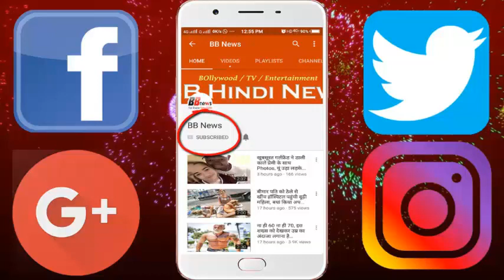यहां गाड़ी के टायर मोम की तरह पिघलते हैं, 70 डिग्री की मार झेलते है लोग, भूलकर भी अभी मत जाना..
Here the tires of the carrot melted like wax, the people of the 70's are beaten, do not forget even now.

India's record breaking summer has started to fall. In many places the temperature has crossed 40 degrees. However, India is not the only country where there is so much heat. Many countries in the world where the temperature has reached 60 to 70 degrees, these places are called the hottest country in the world. Many countries in the world where the temperature has reached 60 to 70 degrees. Dasht-e-Lot is considered to be the hottest place in the earth. In the year 2004, the temperature was 70 degree and in 2005 it was 70.7 degree. It is said that in most parts of the lot it is so hot that it is not possible for any organism to be here. Australia is called the world's driest continent. The part of Queensland Outback, famously known as 'Badlands', is a big desert. In 2003 there was a fierce drought, at that time the temperature had reached 69.3 degree Celsius. Fleming Mountain, which is in Tian Shan mountain range in Xinjiang, China, is also known in warm areas. In 2008, the temperature of the sea was recorded at 66.8 degree Celsius. It was the highest temperature measured on Earth that year. There is a crystal cave in the Naca of Mexico, it is considered the largest natural crystal ever found. The cave is so hot that the maximum temperature of the air has been recorded at 58 degree Celsius. Because of this, there has not been much investigation till date. Al-Aziziyah, which is 40 kilometers south of Tripoli, is counted in very hot cities. In 1922, the maximum temperature reached 57.8 degree Celsius. Usually the temperature goes up to 48 degrees Celsius in summer. Death Valley located in the Mojave desert of California is one of the driest and warmest areas in North America. It is very hot due to the low level of sea level. In July 1913, the temperature in here was 56.7 degree Celsius, which is the record temperature so far. However, the temperature here is usually 47 degrees Celsius.

BB NEWS!!